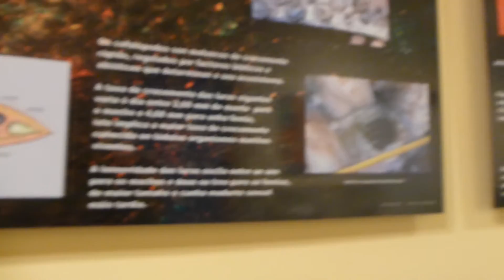Calamar gigante real en el museo de historia natural de Ferrol (A Coruña)